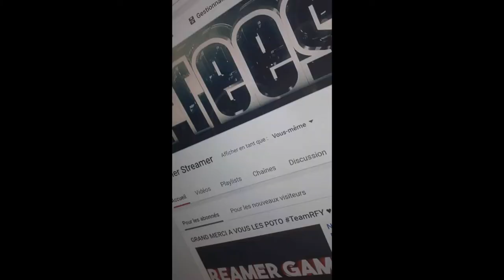JE SUPPRIME MA CHAÎNE YOUTUBE NO FAKE NO TROLL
Salut toi !

Tu veux discuter viens ici ajoute nous sur skype : su notre Ts eu3.freets3.ovh:2629

Tu veux nous faire des dons pour nous acheter du nouveaux matériels et qu'on réalise des concours ? C'est par ici que sa se passe

[INFORMATIONS GÉNÉRAL]

Le fait que tu laisses un commentaire et un like va m'aiderais à atteindre les tendences !

500 abonnés [ YES ! ]

1 000 abonnés ? [ YES ! ]

1 500 abonnés ? [ YES ! ]

2 000 abonnés ? [ YES ! ]

2 500 abonnés ? [ No ! ]

3 000 abonnés ? [ No ! ]